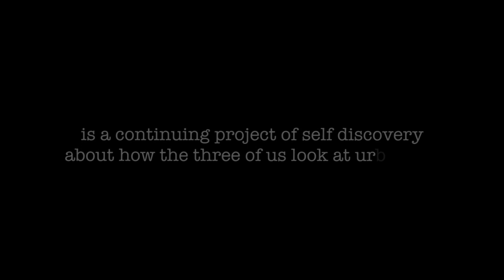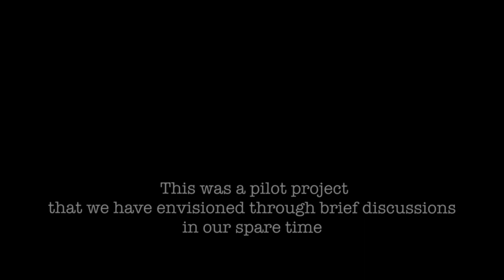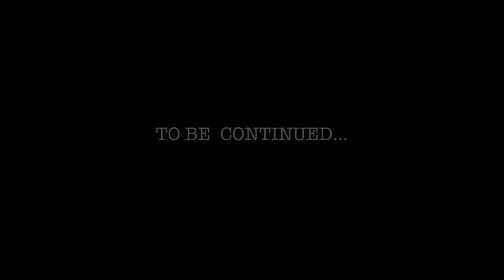EYESEEJKT - Mobile photography project Jakarta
EYESeeJKT is a continuing project of self discovery about how the three of us look at urban life in the city that many may have never seen or experienced. Through mobile photography, a revolutionary medium in itself, we are currently at work to convey this message. This was a pilot project that we have envisioned through brief discussions in our spare time with hope of bringing our audience to see the other side of Jakarta. We hope you enjoyed this first serie as much as we have enjoyed making it.

Thanks!